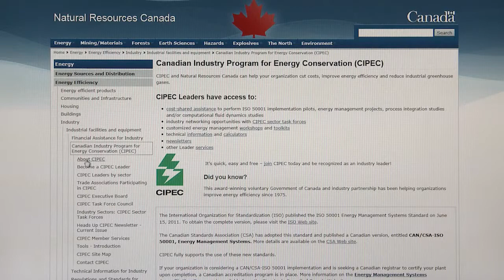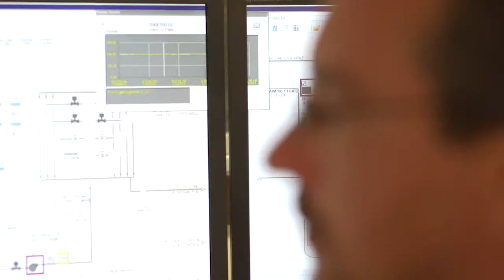Sustainable Mining Management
How a Canadian mining company is spearheading energy awareness and efficiency